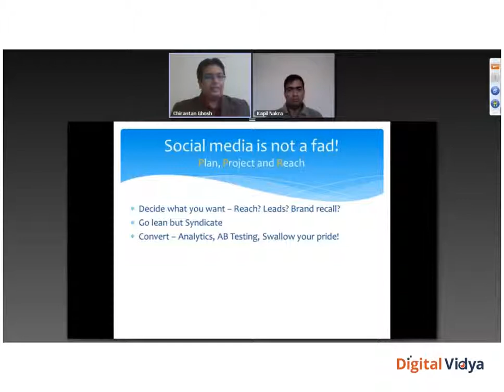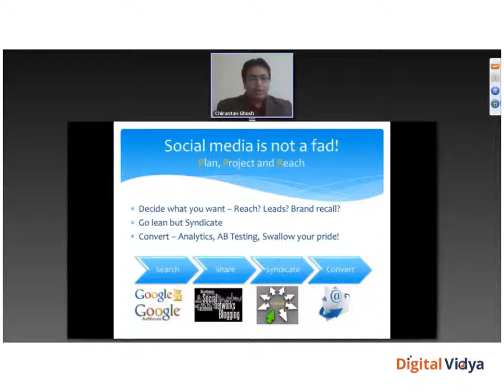02Social Media is Not a Fad!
Social Media is not a fad, but a fundamental shift in the way we communicate. It improves your ability to influence and promote.